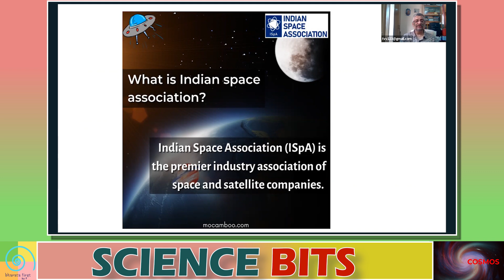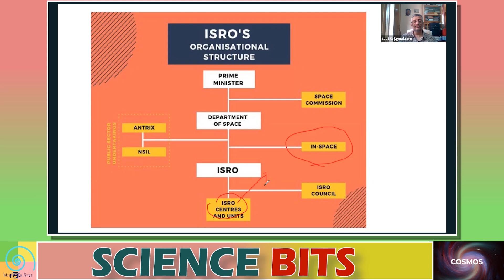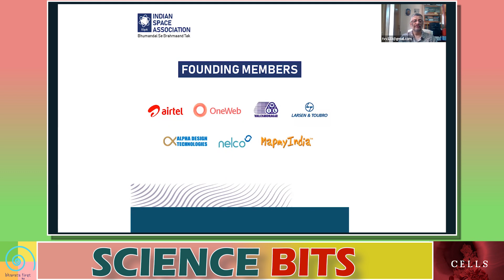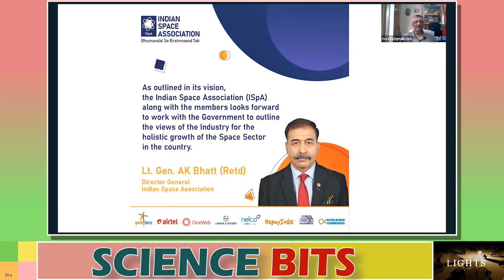Science Bits: What is ISpA? How it will benefit Indian Space Sector?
Expert:   Dr. TV Venkateshwaran (Senior Scientist, Vigyan Prasar) Anyone can ask the question from the form whose link is given below.

✔ Contribute to keeping our content alive-
✔ Pay using UPI ID -
frankrausanpereira@sbi
frp.news@okhdfcbank